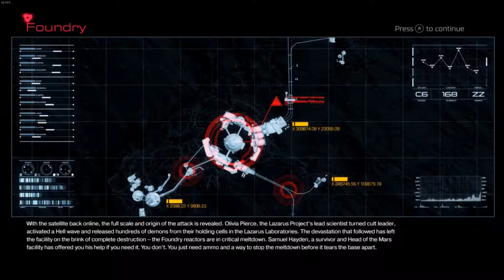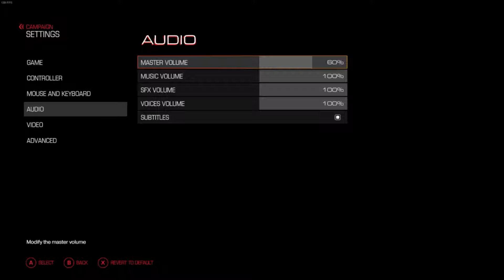The Hand Is The Key (DOOM, Pt. 3)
More demons. More gore. You know the drill.